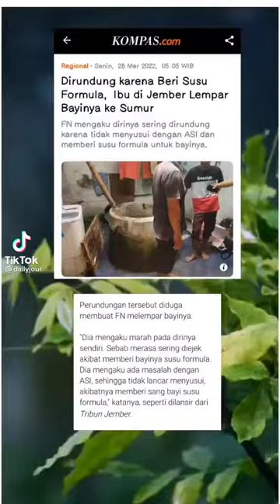Ketika ASI ku Belum Cukup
Ketika ASI ku Belum Cukup by Hamidah.